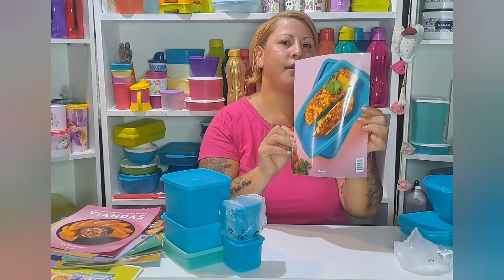Colección Clarin-Tupperware Nuevo Color 🇦🇷🩵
Tienda virtual oficial de Tupperware🇦🇷

(excepto tierra del fuego)

Seguime  👇
Estoy en Instagram como @tupperwaresoledad